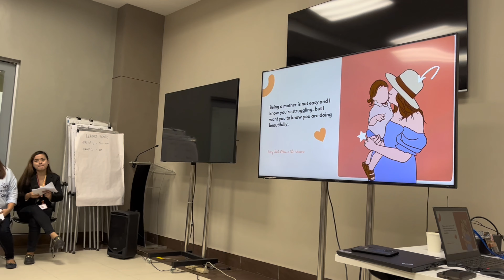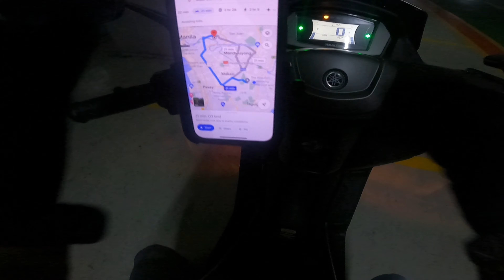TRABAHO NAMAN! | PARAÑAQUE & Rockstar - BGC ride | NMAX 155 v2 VLOG #4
Hello mga boss!

Pasok muna tayo sa trabaho dahil kailangan natin ng pera para may budget tayo sa ride! 😂

Share ko lang sainyo ang naging araw ko sa opisina at ang mga ilang kaganap saming naging event.

Bago namin tapusin ang gami ay naisipan naming kumain sa labas. At nagkasundo kaming magpunta sa SM Aura, Rockstar!

Napaka sarap ng mga pagkain dito mga bossing at may videoke pa.

Kaya tara samahan niyo ako sa video na’to at sana mag-enjoy din kayo! 😁

Bike: NMAX 155 v2